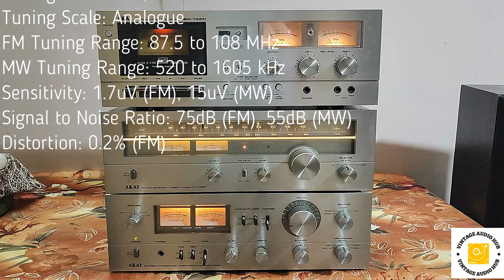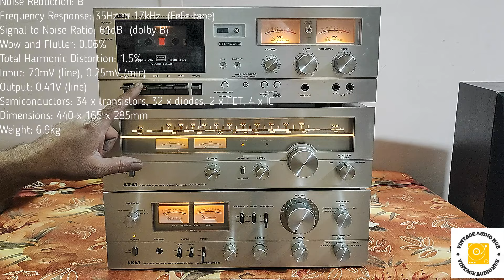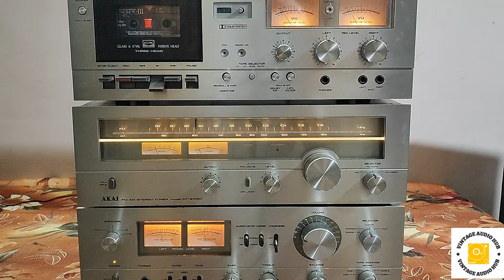AKAI (Japan) Rack System एक बार जरूर देखे Ultimate💯|For Sale😍|Contact CR Saraswat at 9462765919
AKAI (Japan) Rack System:
AKAI AM-2650 Stereo Integrated amplifier
AKAI AT-2450 Stereo Controlled Tuner
AKAI GXC-725D 3-Head stereo cassette player

I have shipped many parcels in and outside India.

We will discuss all the things on call you can video call also.
With Regards
Chaturbhuj R Saraswat
Jaipur(Rajasthan)

Its an Audio Equipment related channel, where you can see how to operate electronic equipment, like how to use  Amplifier, Equalizer, Turntables, Speakers, CD player, MD player, DAT player, Mixer, spool player, Record player, Cassette player, Tuner, Microphones, Radio, Receiver, Tape recorder. complete turntable setup for beginners.Record player basics, how to operate turntable, how to set up record player Turntable basics Affordable turntable Best record player.
All types of cassette players, amplifiers, turntables, reel to reel players, all imported are available without any service।